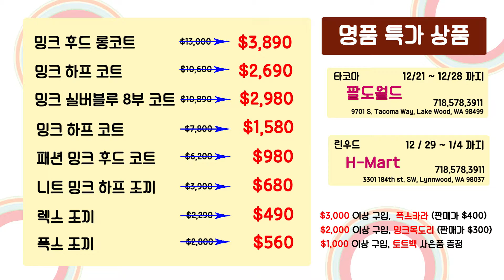20161207 Hmart모피광고30sec